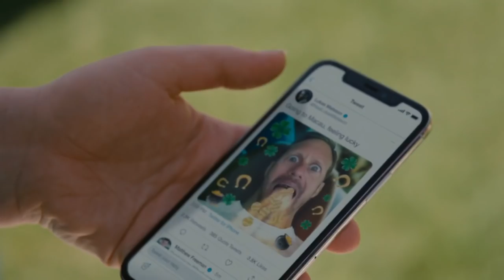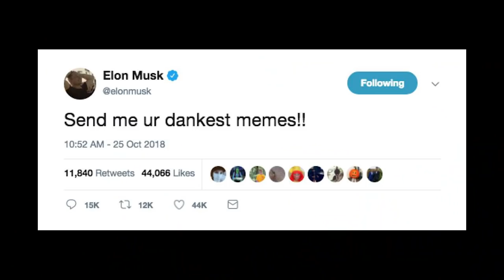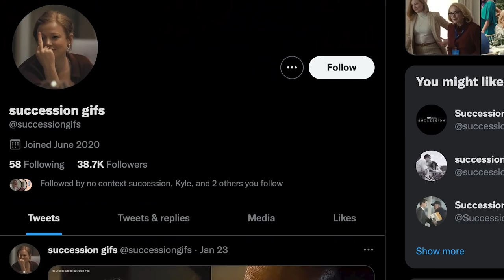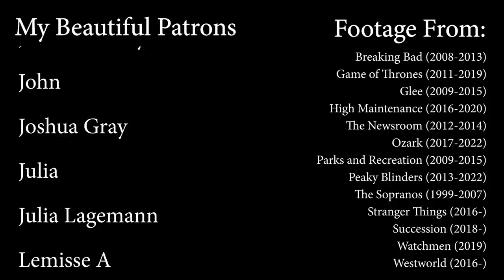Why Succession's Worst Season is Still Phenomenal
My Beautiful Patrons:
Alexandra
Amber Lee
Brenna Kimsey
Brian Bodel
Calvin S
Daniel Hamilton
Harry Power
Jack Noble
Jillian Lindsey
John
Joshua Gray
Julia
Julia Lagemann
Lemisse A
Matt Bates
Max Lindenbaum
Michael Chantiri
Ryan Van Olst
Stephen Beresford